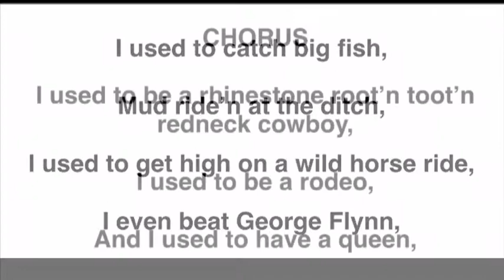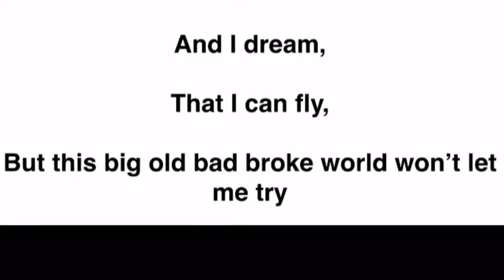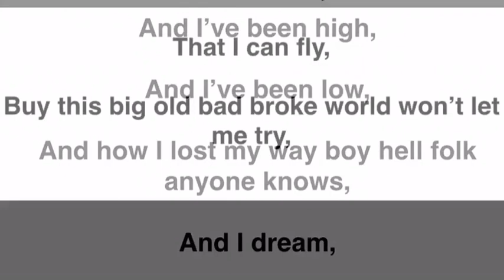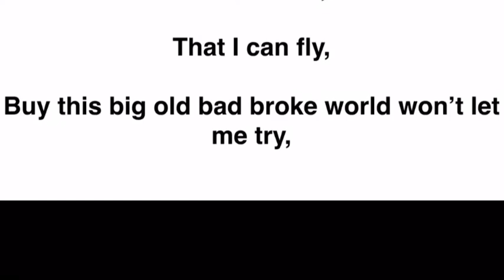Sarah Fischer Used To Be A Rodeo